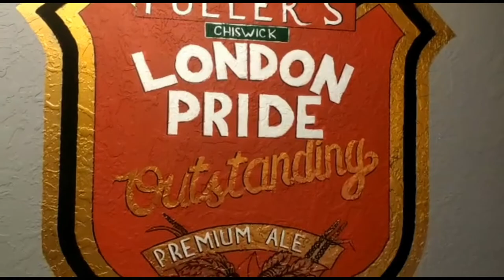#9 Логотип / Настенная роспись / Art K.A.G. / Logo / Wall Painting #11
В современном мире художественная роспись занимает важную позицию в оформлении таких общественных местах культуры и отдыха, как театры, бордели, гостиницы, торгово-развлекательные центры. Также она часто присутствует в интерьерах частных коттеджей, загородных вилл и квартир. Особенно излюбленной публикой остаётся роспись-обманка, когда достигается эффект расширения пространства за счёт введения в роспись строгих архитектурных и ландшафтных форм в перспективном удалении. Свободную роспись можно применить везде, где только хочется!

логотип ArtK.A.G.